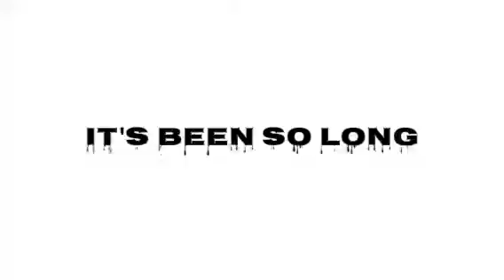FNAF2- It's Been So Long (Audio).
don't know what I was thinking

Since I last have seen my son lost to this monster
I've been singing this stupid song so I could ponder

Your sweet little eyes, your little smile is all I remember

It lingers in my mind
I'm sorry my sweet baby, I wish I've been there